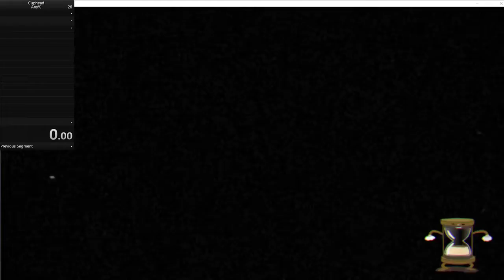Goopy Le Grande Spedrun Any% 29.21